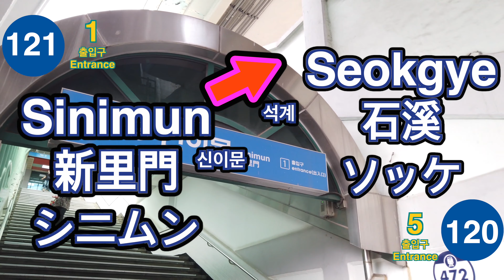🇰🇷 1 Line🚦Sinimun ➔ Seokgye🚦新里门 ➔ 石溪🚦シニムン ➔ ソッケ🚦신이문 ➔ 석계🚦4K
신이문역 에서 석계역
Sinimun Station to Seokgye Station
新里门驛 出发 石溪驛 到达
シニムン から ソッケ へ